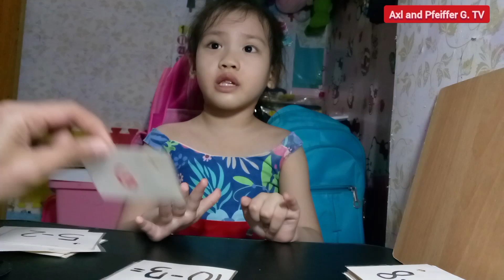SUBTRACTING NUMBERS ||Ate Pfeiffer's Home Activity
Madalas busy si mommy kaya si kuya Axl ang nagtuturo Kay ate di man palagi atleast may mga Oras na nagaguide ni kuya si ate dahil need din Naman ni kuyaag aral at magbantay sa bunso.
Minsan si ate nalang talaga humahanap Ng paraan makapag aral lang.

Sana mag enjoy kayo sa panonood .First time Po ni ate mag vlog sa  math ng subtraction

Please paki support din Po Ng aming second channel @familiagarciamix